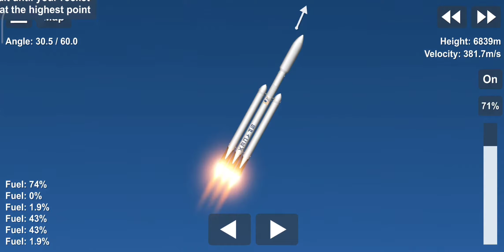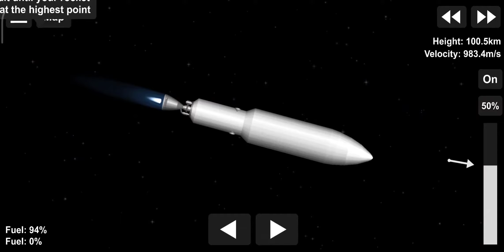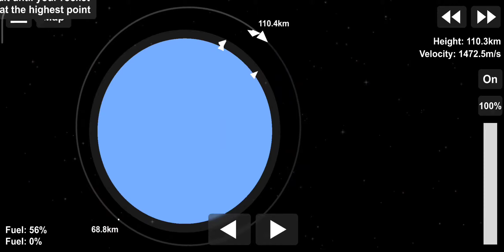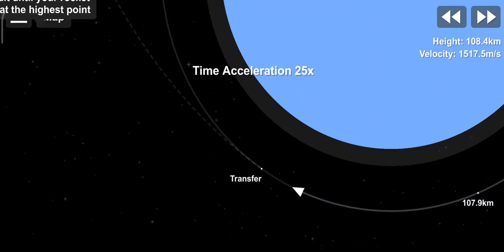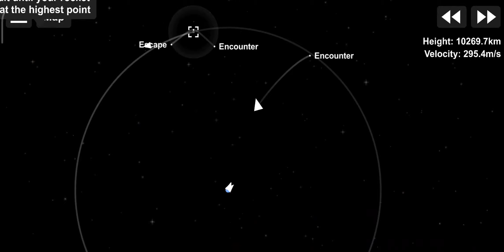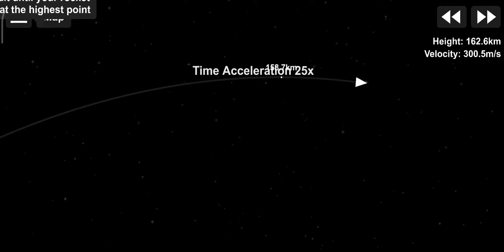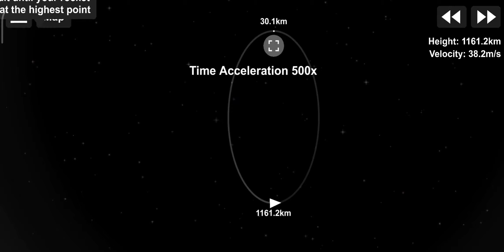Building a Lunar Gateway using Falcon Heavy | Spaceflight Simulator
This is just a mission concept for the upcoming lunar orbital station. Falcon Heavy with extended fairing is used to deliver the first 2 modules of the gateway; PPE & HALO (derived from Cygnus).